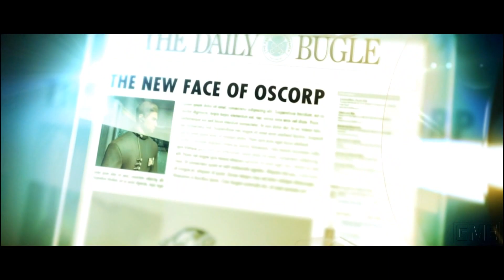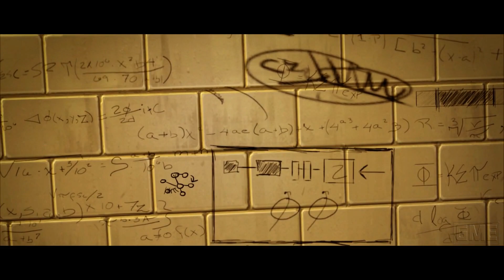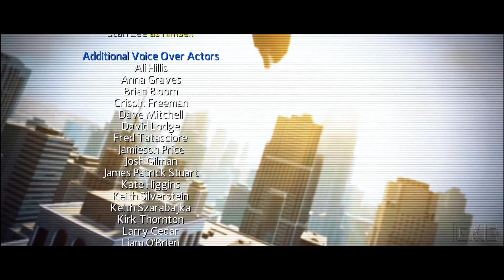The Amazing Spider Man "GAME MOVIE" [ENGLISH/PC/1080p/60FPS]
In this video, you’ll see my own film version of this game!
I’ve transformed the game into a cinematic narrative to offer you a unique experience.
Although it’s not a Hollywood production, I’ve done my best to provide you with something special.

If you didn’t like the video, feel free to give it a thumbs down.

My Hardware:

PC:
CPU:  Intel® Core™ i9-13900K
GPU:  ASUS ProArt GeForce RTX 4080 SUPER OC Edition
REM: 64GB Corsair Vengeance DDR4-3600
Motherboard:  ASUS TUF Gaming Z690-Plus
CaptureCard:  Elgato® 4K60 Pro

Consoles:
Xbox 360